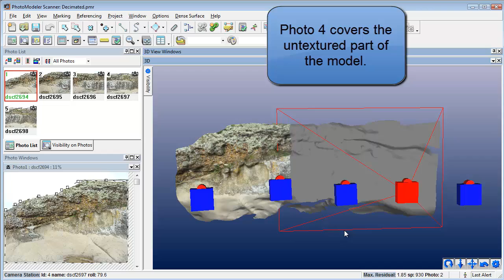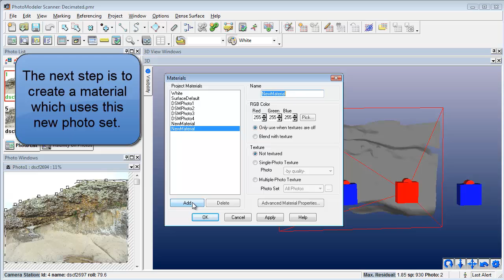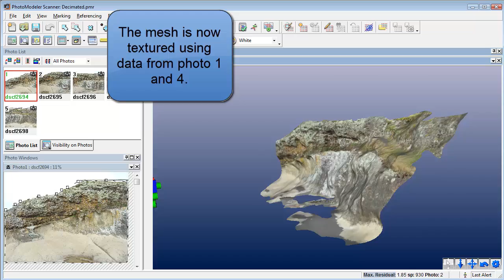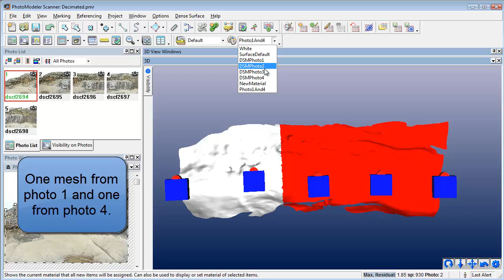Tip - Multi-photo texturing a mesh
By default meshes will extract their texture from a single photo.  If the mesh extends beyond the bounds of that photo you need to assign a multi-photo material or split the mesh into smaller segments covered by individual photos.  This video walks through those steps.